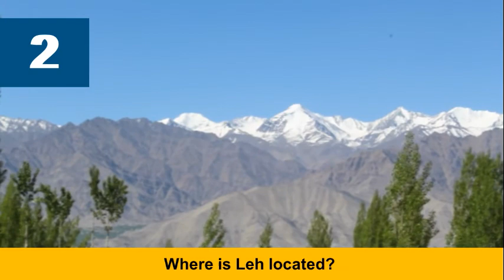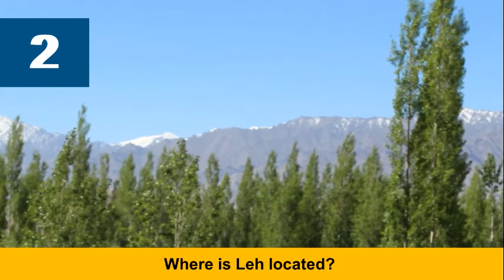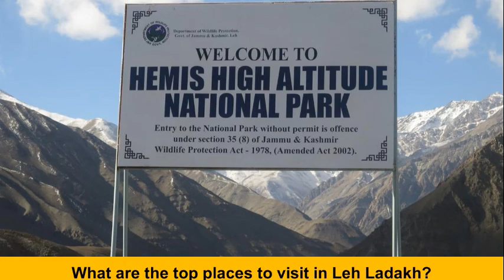How to reach Leh-Ladakh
Is Leh, and Ladakh same?
Leh is the capital city, as well as the largest district of Ladakh, located in the northeastern part of the region. When people talk about touring 'Leh Ladakh', they usually mean the Leh region of Ladakh, which is known for its stunning natural beauty and breathtaking vistas.

Where is Leh located?
Leh is the joint capital and largest town of the union territory of Ladakh in India. Leh, located in the Leh district, was also the historical capital of the Himaalayan kingdom of Ladakh.

Which is the best time to visit Leh Ladakh?
The months from mid September to mid-October are considered to be the best season to enjoy the stunning beauty of the landscape of Ladakh and Leh. The month of March is considered to be the best time to visit Ladakh for adventure trip. While the months from April to mid-May remain the peak season for Ladakh tourism.

is ladakh safe for tourists?
Ladakh is pretty safe and secure. Even during the Chinese incursion, the tourist areas of Leh and Ladakh were far away from where a Chinese platoon had set up camp.

Why Ladakh is so famous?
Ladakh is quite famous because of its incandescent mountains, lakes and longing valleys; all of which makes it a hot favourite amongst travellers. Some top-notch places for trekking and camping include lake Moriri, Nubra valley, Zanskar valley, Khardungla pass, Pangong lake.

Is traveling to Leh Ladakh safe for kids?
In general, it is safe to travel Leh Ladakh with kids, but certain precautions need to be taken as a parent before you plan such a trip. Of course, you must consult your pediatrician before making any bookings for your Ladakh trip.

Is there less oxygen in Ladakh?
Yes, there is less oxygen in Ladakh as compared to low altitude and plane areas. Low oxygen levels and a decrease in air pressure can be harmful to the people, especially who suffer from asthma and respiratory problems and for senior citizens. It may get difficult for them to breathe.

Do the Lakes in Ladakh are good for swimming and bathing?
the Lakes in Ladakh are not for bathing or swimming. Water is freezing cold and before you even know it, your entire body will go numb.

What are the top places to visit in Leh Ladakh?
1. Nubra valley, Nubra valley is formed by the Shyok River, which is a tributary of the Indus, and the Nubra or the Siachen River.  The average altitude of Nubra Valley is about 10,000 feet above the sea level. Nubra Valley is surrounded from all the sides by snow-capped Himalayan ranges. Siachen Glacier lies to the north of the valley. Nubra valley has sand dunes and you will get to enjoy the ride of camels having two humps. These camels were used for silk route business with china upto Afghanistan but now are available only at Nubra in the world.
The main sightseeing places and tourist attractions in Nubra Valley includes, Diskit Monastery, which is the largest and oldest Buddhist monastery in the valley; the tall statue of Maitreyi Buddha, and the desert of Hunder. Apart from this, Nubra has stunning hot springs in Panamik. Other two worth seeing places in Nubra Valley are Sumur and Turtuk.
One of the best activities to enjoy in the ride on a unique species of camel, Bactrian or double-humped.

2. Zanskar Valley, Perched at an altitude of around 6,000 meters from sea level, Zanskar Valley is spread across a land of 5,000 square killo meters. Filled with snow-clad steep terrains, this photogenic valley is one of the unexplored destinations in the Himaalayas, which mostly serves as a trekking trail.

3. Khardung La Pass: Known as the country's highest motorable road, Khardung La Pass forms the gateway to Nubra and Shyok Valley. Constructed in nineteen seventy six, this pass is often visited by mountain biking enthusiasts and adventure fanatics.

4. Hemis National Park: Known as the world's highest and South Asia's largest park, Hemis National Park shelters rare snow leopards. Established in nineteen hundred and eighty six, this park is even home to 6 villages and the Hemis Monastery.

5. Moriri Lake: Lying at an elevation of around 4,595 meters, Tso Moriri is known to be India's largest high altitude lake.

6. Pangong lake: The famous and sparkling blue Pangong lake is situated near Leh-Ladakh in the Himaalayas, approximately at the height of 4350 meters. This endorheic lake is 12 kilometres long and extends from India to Tibet, with two-thirds of it lying in the Tibet.
Pangong lake is popular for its changing colour ability. Its colour changes from shades of blue to green to red. It is one of the highest altitude lakes in the world that is filled with saline water. It is located at an altitude of 4350 meters above the sea level.

10. How to reach Leh Ladakh?
Being a remote area, Ladakh is only traversable by air, or road. The Leh city does not have any railway station of its own. However, there is an airport for the city and a highway that leads to Leh.